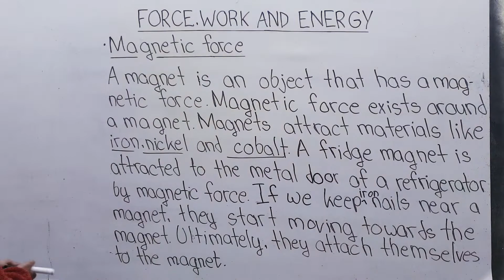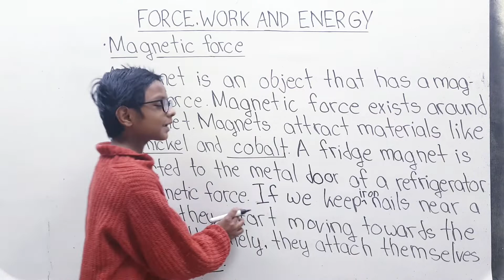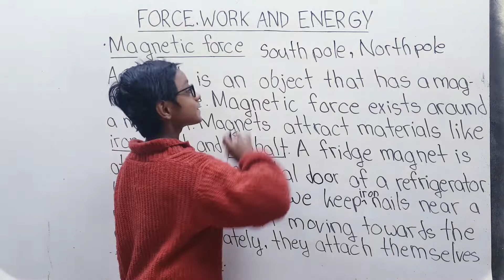What is Magnetic Force? | Force, work & Energy | Part 2#studywithkartik#workforceenergy#